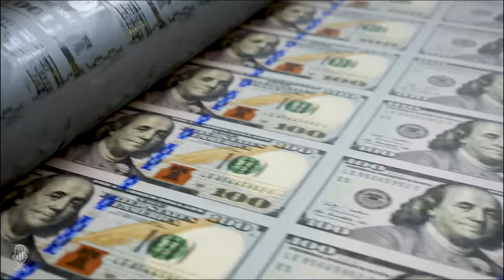Michael Pento: Spiking Bond Yields Could Crash Credit Markets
Tom welcomes Michael Pento of Pento Portfolio Strategies back to the program. He explains his twenty-point model based on growth and deflation indicators to determine where the market is heading. The premise is that you want to ride key asset bubbles higher while being cautious of potential volatility. The global economy is based on sand, and when the storm comes, the foundation is washed away. When bond yields start disrupting credit markets, you want to take a much less risky approach with your investments.

The government borrowed four trillion last year, and we are looking at another two trillion in relief coming shortly. We're going to have GDP growth this year because of the recovery. Watch the credit markets; there isn't any wiggle room left for central banks.

Michael discusses the fallacy in modern economic thought that inflation is no longer a concern and that governments can print without consequence. He explains how inflation will unfold and why central banks regularly miss their targets. If they stop printing money, you will see a collapse in asset bubbles and a depression unlike any of us have seen. They can't control inflation with more inflation.

Mr. Pento explains why worldwide central banks are already effectively conducting yield curve control.

Michael believes a lot of debt is threatening to collapse, and the markets are incredibly fragile. The entire financial system could shutdown over what should be minor issues.

He explains their current fund allocation and why gold has a proven history, and why they are currently not holding any gold assets. A fiscal and monetary cliff is arriving this year which will be very dangerous for the stock markets.

Lastly, he discusses why governments may be permitting digital currencies but questions what may happen when they consider these as direct competitors to their coming new digital systems.

- Watch the credit markets for volatility.
- Central Banks are out of options.
- Cryptocurrency risks.
- Fiscal and monetary cliff coming this year.

Time Stamp References:
0:00 - Intro
0:32 - A Twenty Point Model
4:43 - Possible Fed Actions
8:45 - Bond Market Risks
13:30 - Yield Control Now!
15:19 - Bubbles Everywhere
16:46 - Gamestop & System Fragility
18:17 - Portfolio Weighting Gold
22:25 - His Market Position
24:48 - Governments & Crypto
29:22 - Volatility & Inflation
30:30 - Wrap Up

Michael Pento is the President and Founder of Pento Portfolio Strategies with over 27 years of investment experience. He was the portfolio creator and consultant to Delta/Claymore's commodity portfolios that raised over $3 billion, distributed through Claymore/Guggenheim's sales network. He is the author of the book "The Coming Bond Market Collapse" and has a weekly podcast called "The Mid-week Reality Check."